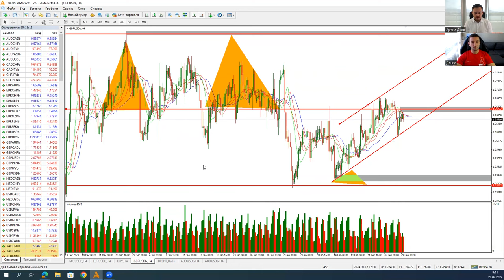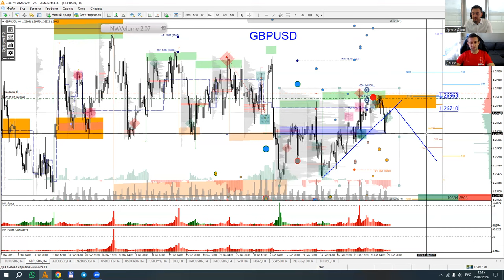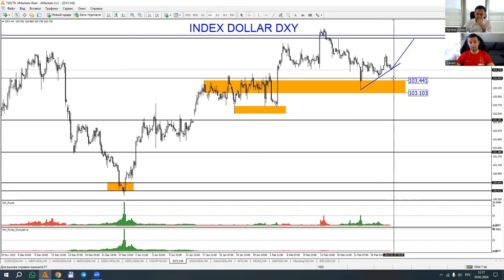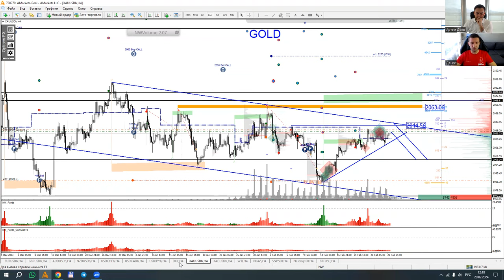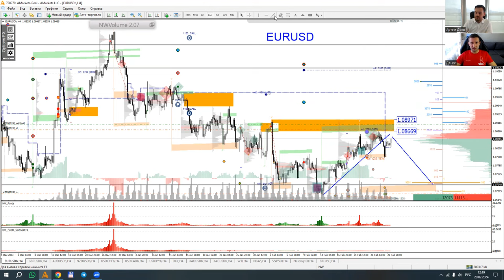Артем Деев vs Денис Ковач: торговые идеи по XAU/USD, DXY, EUR/USD и GBP/USD | AMarkets